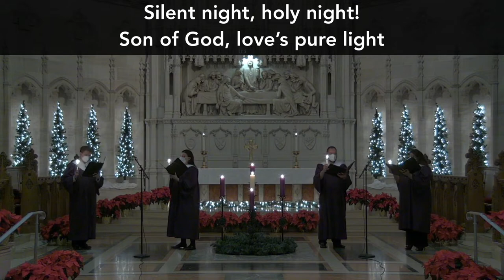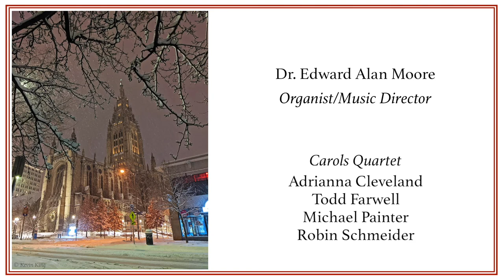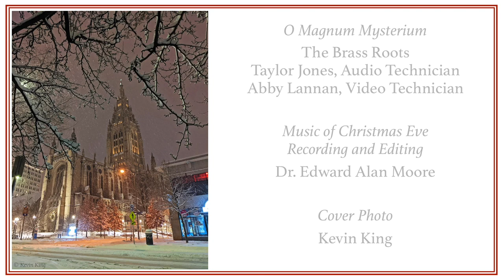Music of Christmas Eve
Please join us for this special Christmas Day broadcast of all the music from our Christmas Eve services.

11:00 AM

00:11 In Dulci Jubilo, BWV 729 - Johann Sebastian Bach
Dr. Edward Alan Moore

02:51 Carol – O Come, All Ye Faithful

06:57 In the Bleak Midwinter - Mary E. Caldwell
Robin Schmeider

09:34 In the Bleak Midwinter - Gustav Holst
Cody Conley, violin

12:03 Do You Hear What I Hear? - arr. Harry Simeone
Denise Sheffey-Powell

15:29 Carol – Away in a Manger

17:52 A Song of Peace - Teresa Jennings
Michael Warren

21:26 O Holy Night - Adolphe Adam
Cody Conley, violin

25:52 Carol – Hark! The Herald Angels Sing

28:52 Sweet Little Jesus Boy - Robert MacGimsey
David Jennings-Smith

32:17 O Come, All Ye Faithful - Adeste Fideles
Cody Conley, violin

33:57 Who Would Imagine a King - Marvyn Warren/Hallerin Hilton Hill
Adrianna Cleveland and Michael Warren

38:47 Carol – What Child Is This

42:17 Christmas Bell Medley - Christine D. Anderson/Daniel Kramlich
Keith Irvin

46:03 The Little Drummer Boy/Peace on Earth - as recorded by Bing Crosby and David Bowie
Todd Farwell and David Jennings-Smith

49:01 Carol – The First Nowell

51:57 Christmas Lullaby - Jason Robert Brown
Adrianna Cleveland

56:18 In Dulci Jubilo - Marcel Dupré

58:17 O Magnum Mysterium - Morten Lauridsen
The Brass Roots

1:03:39 O Holy Night - Adolphe Adam

1:08:17 Carol – Silent Night

1:13:49 Carol – Joy to the World

1:15:56 Toccata on ‘Antioch’ - Craig Philips

Organist/Music Director: Dr. Edward Alan Moore
Quartet: Adrianna Cleveland, Robin Schmeider, Michael Painter, Todd Farwell
Soloists: Adrianna Cleveland, Todd Farwell, David Jennings-Smith, Gail Novak Mosites, Robin Schmeider, Denise Sheffey-Powell, Michael Warren
Handbells: Keith Irvin
Violin: Cody Conley
The Brass Roots